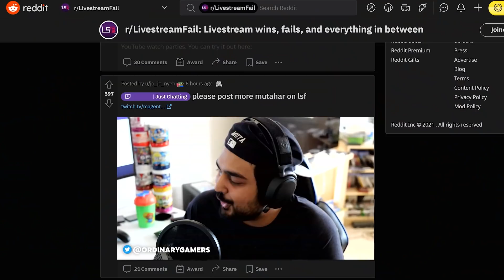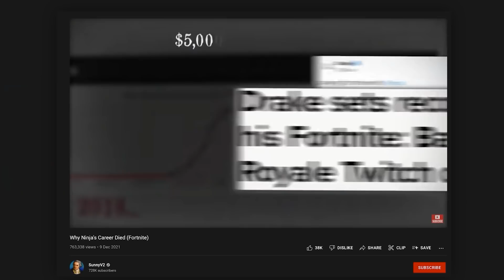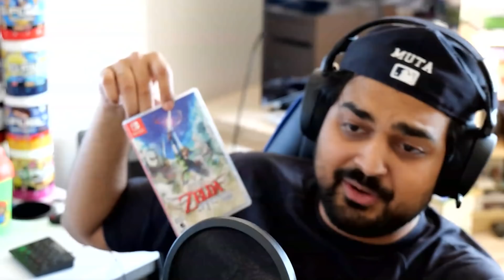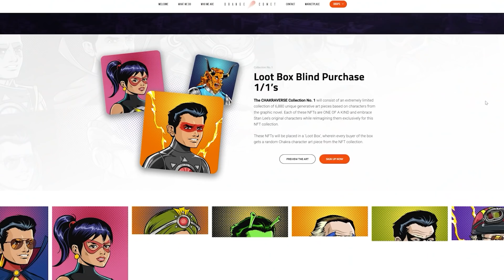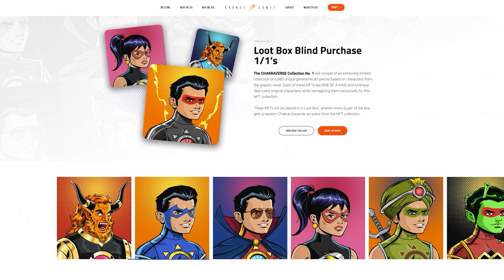We Found the Worst Internet Scams (ft Coffeezilla) | Some Ordinary Podcast #2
On this episode, the boys are joined by CoffeeZilla and talk everything from Keanu Reeves mocking NFTs to their love for Ninja!

Timestamps:
00:02:45 - Bored Apes
00:04:00 - Pokimane and Her Love For Kids
00:06:20 - XQC, Ninja, and LiveStreamFails
00:08:43 - Crypto Frauds and Scams
00:17:29 - How Oompa Lost $250,000
00:23:25 - Keanu Reeves Mocks NFTs
00:27:14 - Crypto Shill Bidding
00:30:42 - Texas
00:35:16 - You Can Be A TikTok Star
00:39:44 - China Loves Taiwan
00:49:02 - Elon Musk
01:03:19 - Holding Out For Cyberpunk
01:07:39 - Chipset Shortage
01:11:37 - Stan Lee is Back From The Dead!!!